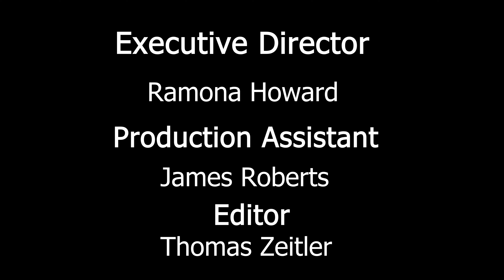MaryJane - Maddie Davis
Host MaryJane Huenergardt speaks with Maddie Davis, SYRCL Community Engagement Manager.